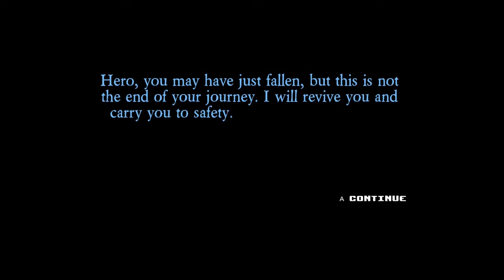Crusail plays Rogue Heroes: Ruins of Tasos [DEMO]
A new indie darling has emerged.  Join your fellow adventurers and help to restore Tasos with the Goddesses' blessings.  Rogue Heroes: Ruins of Tasos will be available on the Nintendo e-shop in February, and is currently available for pre-order.